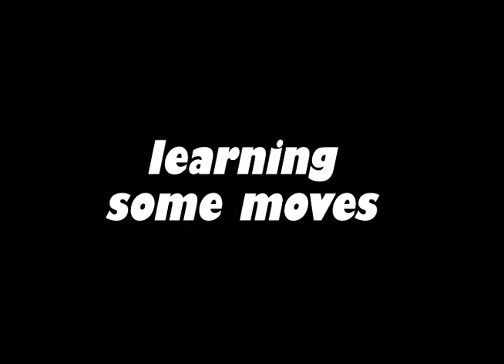TY Bowie: The BIG Story - USWF Wrestling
"Ace Reporter" Ty Bowie goes behind the scenes of Elmira, NY's "USWF" - in this Special Edition 2008 remastered version of 1996's TV Special - featuring HC Loc, Kenny Casanova and more trainees from USWF